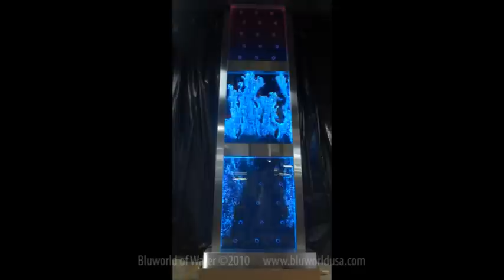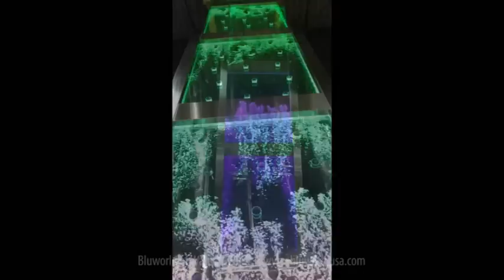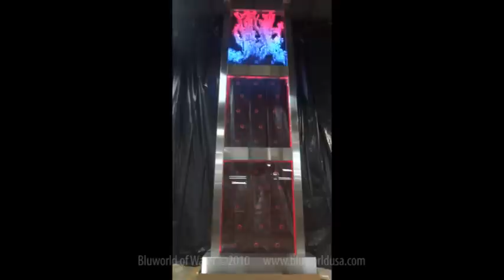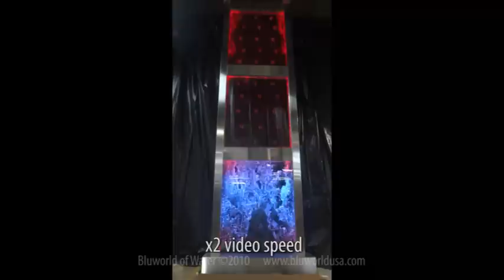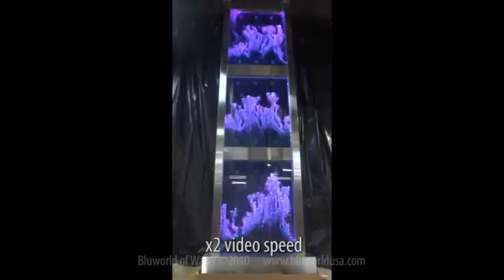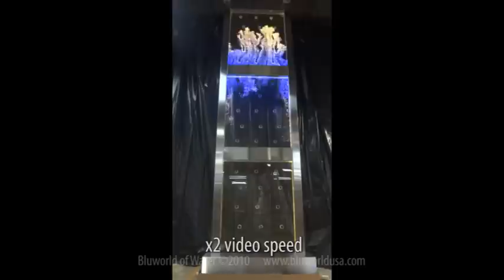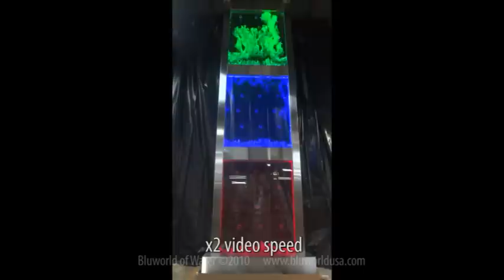Tall Bubble Wall - Vertical Multi-Panel with Bluworld Programming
Bluworld of Water has a special programming option for bubblewalls that allows the user to animate the bubbles and lighting. This Bluworld bubblewall shows off our capabilities not only in pure, amazing production, but in technology controlled programming.